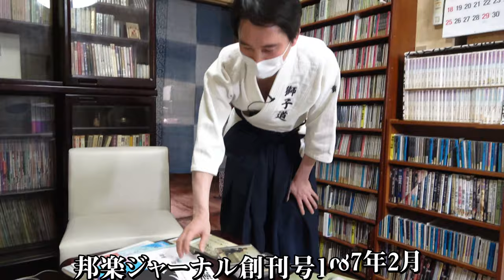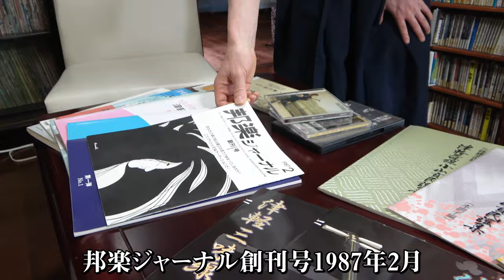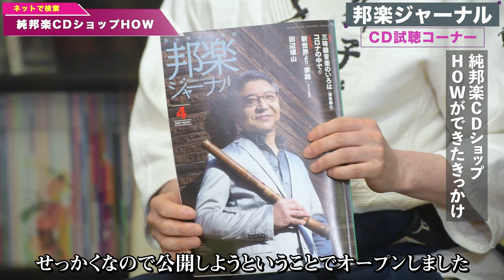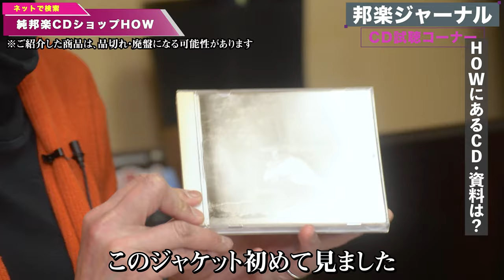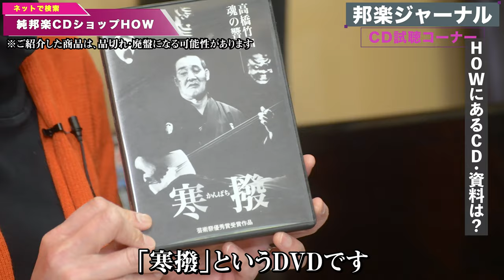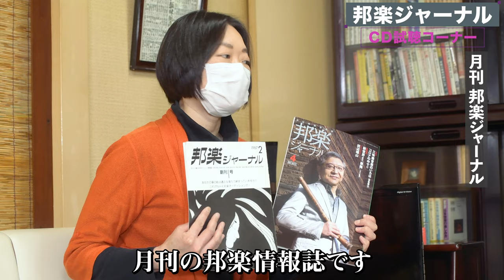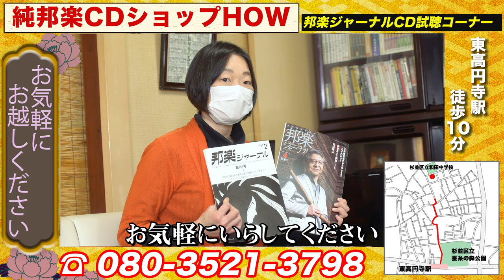和楽器好き必見【純邦楽ショップ HOW 】和楽器CD・DVD・楽譜2100点！【月刊邦楽ジャーナル】_traditional Japanese music shop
※ご紹介した商品は、品切れ・廃盤になる可能性があります
和楽器情報誌No1！の邦楽ジャーナルさんのＣＤ試聴コーナーを取材させて頂きました！！大変貴重な資料の紹介の他、試聴コーナーの出来た経緯等貴重なお話でを聞かせて頂きました。

【HOW】
▼和楽器CD・DVD・楽譜2100点！メジャーから自主制作まで網羅した邦楽専門CDショップ

瞽女さんのCDが売上が一番良かった、という意外な話や、いわゆるJPOPなどの売れ筋とは違う和楽器という世界で文化を守る意味合いもあり、長らく頑張っている邦楽ジャーナルの創刊号を拝見できて感激も一入でした。

皆さんも是非！ＣＤ試聴コーナー行ってみてください！
【新宿津軽三味線・箏教室】　獅子道
新宿教室・四谷教室・全国オンライン教室

「無料体験レッスンの受付」「お稽古のご予約」承ります！！
お教室では楽器不要です！
当日予約OK

海外からもご自宅でお稽古！

堅苦しいイメージがありがちな津軽三味線ですが、獅子道は伝統的な小山流に所属しながら誰もが楽しめる津軽三味線を目指しています！

【ご自宅で練習したい方へ】
三味線レンタル月4400円（お持ち帰り用）
【楽譜無料ダウンロード】
無料楽譜Free DL score (music)
長年の演奏・指導経験から作った楽譜です。
弾きやすく、また営業で使えるような長さにしております。
初心者向け〜上級者向け、宴会芸向け、童謡、歌謡、アニメソング、
地方や国の曲など、広いジャンルの音楽を網羅しています。
​無料でご提供しているものも多数ありますので、ぜひご利用ください。

【楽譜採譜サービス】
文化譜・箏譜・工工四の採譜も行なっております。（5,000円～）
またお手持ちの五線譜を楽譜作成ソフトを使用して「五線譜＋文化譜」の作成も行なっております。（1,000円～）
【JapaneseLoungeNight】
ジャパニーズラウンジナイト
月一回程度行われる日本文化総合ライブ活動です。
津軽三味線・箏・民謡・忍者・ギターなど様々な演目をご覧いただけます。
皆様のご協力のもと開催は70回を超えました。
開催当日は獅子道チャンネルでライブ配信も行って
おります！
2021年もよろしくお願いします！
【告知】
次回、第79回ジャパニーズラウンジナイトのお知らせ
2021年9月26日（日）Japanese Lounge Night vol 79

16:30獅子道
17:00武堂（忍者）
17:30フジクロ（道楽三味線）
18:00炎上寺ルイコ＆豆駒屋（アマ浪曲）
18:30蒼月颯舞（津軽三味線・よさこい）
19:00椿正範（津軽三味線）

これもすべて皆様のおかげです！
感謝申し上げます！
・この1冊で津軽三味線が弾ける! 津軽三味線入門
・津軽三味線 楽譜集 現代曲集 第一集 改訂版
・津軽三味線現代曲集第二集
・楽譜集津軽三味線 現代曲集 第三集
・楽譜集津軽三味線 現代曲集 第四集
・あなたも弾けるやさしい津軽三味線入門 [DVD]
【演奏依頼】
津軽三味線・箏（琴）　演奏依頼・出張演奏なら！　パーティから結婚式・イベントまで！獅子道へご依頼ください！
You can play any song in tsugaru jamisen